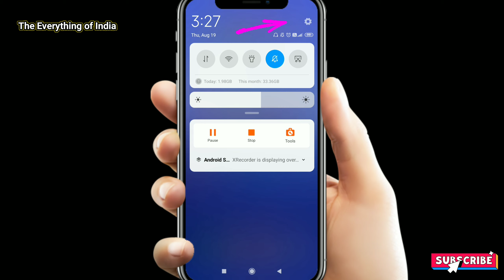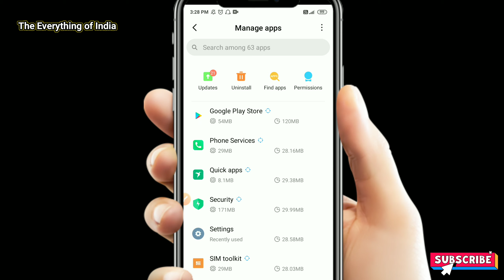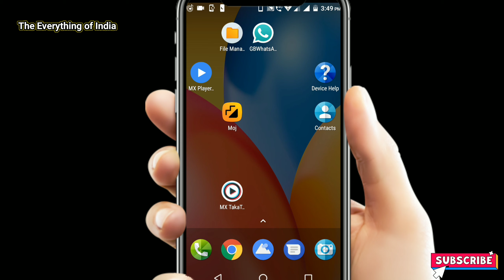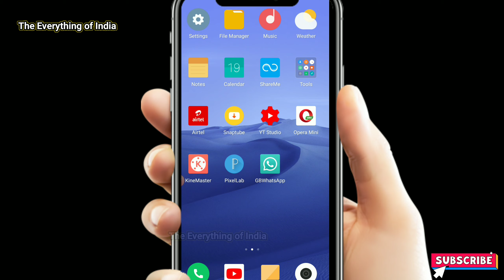Only WhatsApp ka net band kaise kare | How to stop WhatsApp Without Switching off internet.!!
How to Stop Whatsapp Without Switching off Internet

how to unlock your phone pin password

how to order on Flipkart

how to downlod pubg lite bupg PUBG mobile after bann in india play with friends